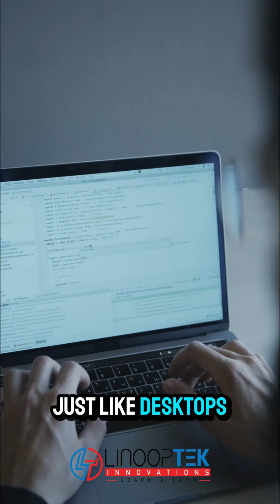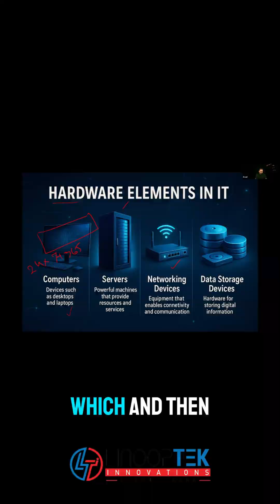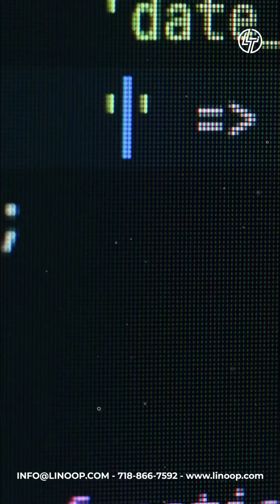Servers Explained Simply | Hardware Networking & StorageBasics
Servers Explained Simply | Hardware, Networking & Storage Basics

In this video, we break down what a server really is, using simple, real-world explanations anyone can understand.

Most people think servers are mysterious machines — but in reality, servers are very similar to desktops, just built to be more powerful, reliable, and always running.

You’ll learn:

✔️ What a server is and how it works
✔️ How servers are different from desktops and laptops
✔️ Why servers run 24/7
✔️ How servers provide resources over a network
✔️ The role of networking devices (routers, switches, cables)
✔️ What storage devices are and how data is stored
✔️ How RAID and network storage make data available to many users
✔️ Real-world examples like Zoom and shared services

This video is perfect for:
Beginners learning IT or Linux
Students starting system administration
Anyone preparing for Linux, DevOps, or IT infrastructure roles
Career switchers entering tech
Understanding servers is a core foundation skill in IT, Linux administration, DevOps, cloud computing, and data centers.

📌 If you want to build a strong IT foundation, this video is for you.